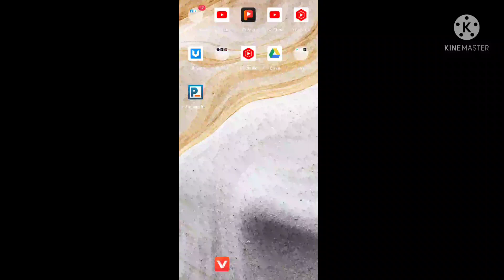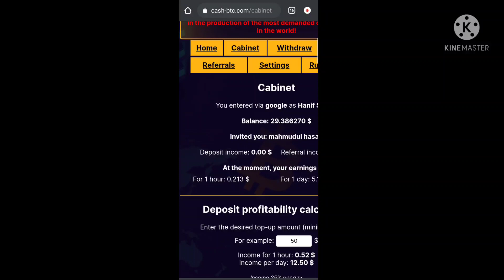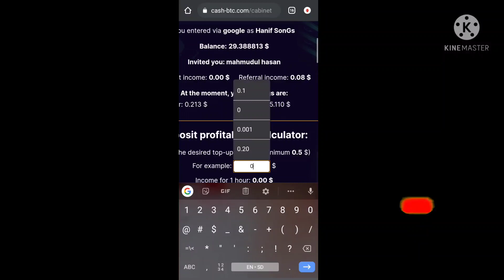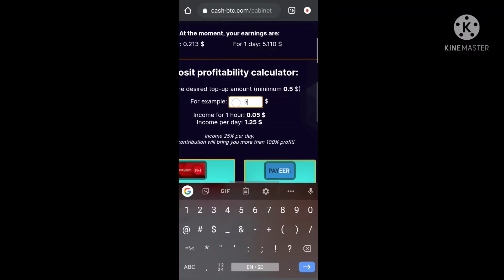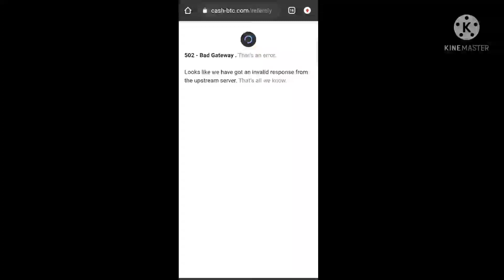new 2022 mining site | Free earning Website | free USD mining site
اگر کوئی بھی بھائی اس ویبسائٹ پر پیسےdeopist کرنا چاہتا ہے تو وہ کرسکتا ہے یے سائیٹ 100٪ ریئل ہے